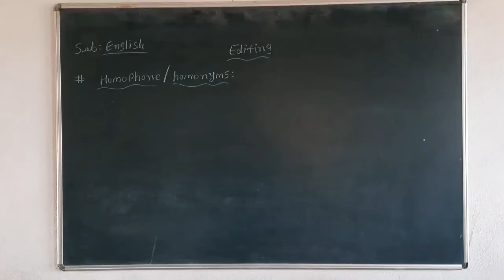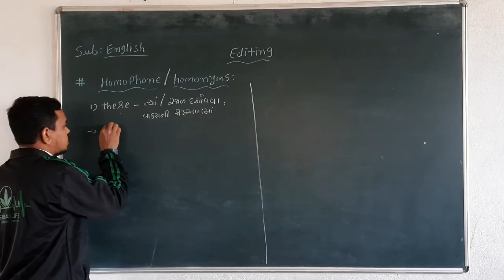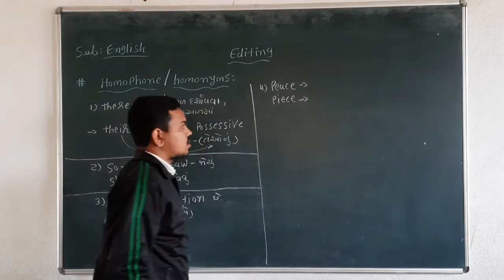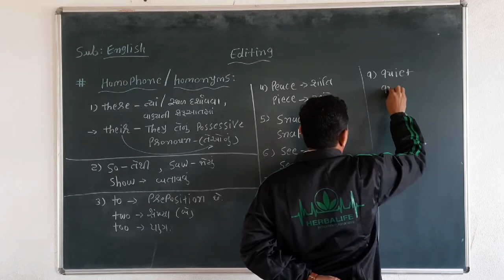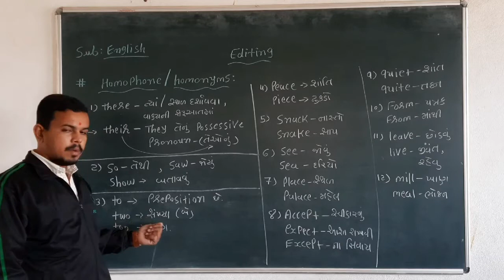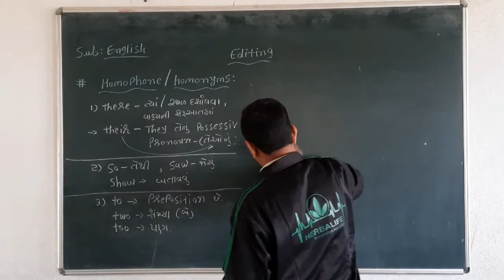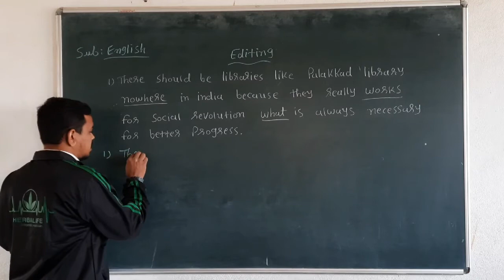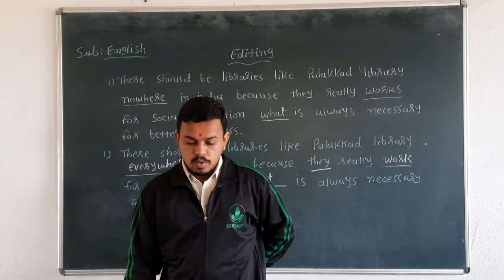EDITING|Homophone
GSEB|Englishgrammar
Homophone|Homonyms